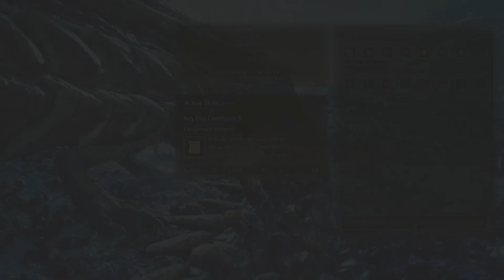Ray Dau Hunt | Hammer | Monster Hunter Wilds Beta